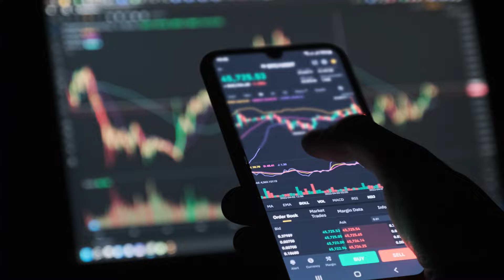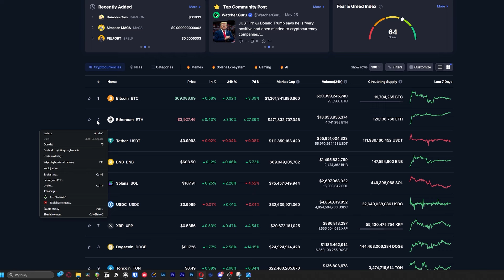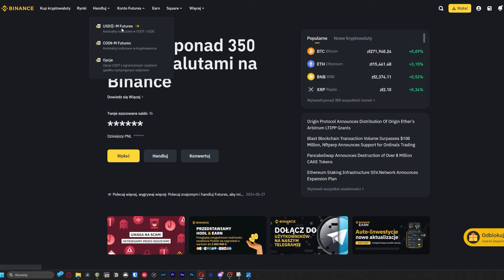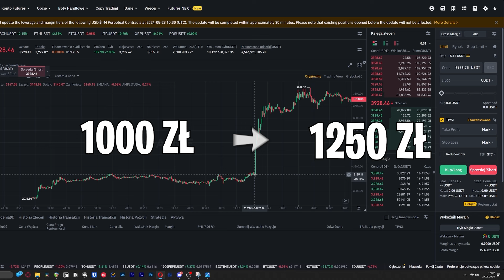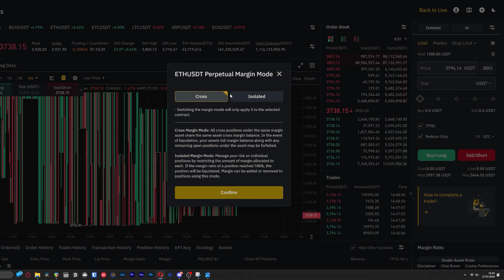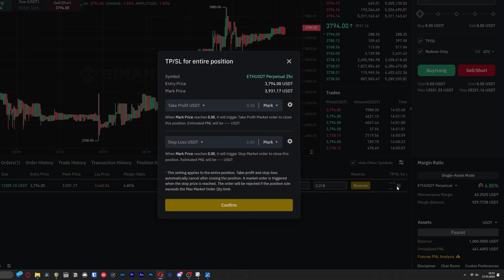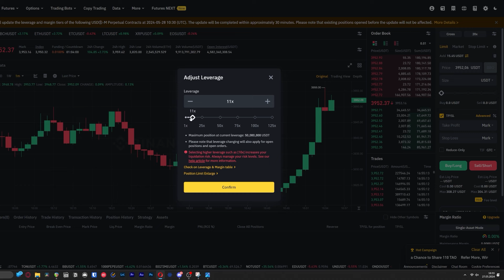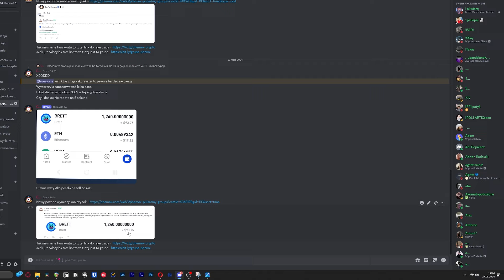BINANCE FUTURES Jak Grać Na Giełdzie Kryptowalut Z Dźwignią PORADNIK dla Początkujących!